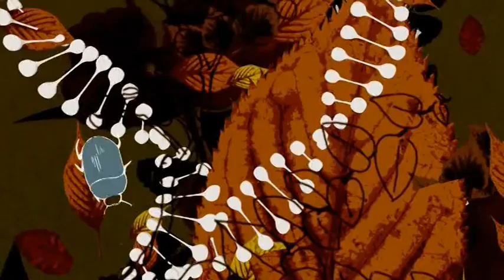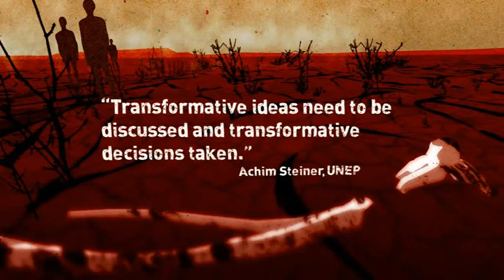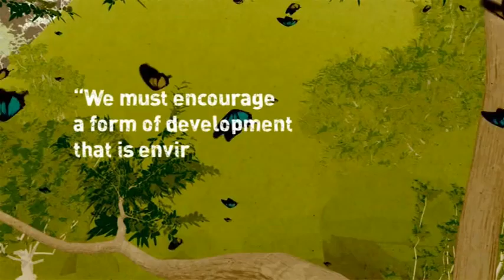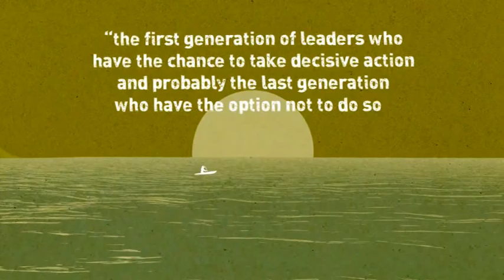Branching out for a Green Economy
Forests cover one third of the earth's land area.

At the heart of humanity's life support systems, they perform vital functions that make our planet habitable. It's well known that forests play a key role in our battle against climate change; storing carbon while sucking in carbon dioxide from the atmosphere and locking it into their biomass. But what's less well known is that the products and services they provide are essential to every aspect of life. By regulating water for many of the world's rivers, they help secure water quality, and supply nearly half of the world's largest cities from Caracas to New York. They also help decrease the impacts of storms and floods, whilst helping control erosion. As the most biologically diverse ecosystems on land, forests are home to more than half of terrestrial species, from the great apes to the smallest of creatures. At the same time, they provide homes, security and livelihoods for 60 million Indigenous peoples, whilst contributing to the livelihoods of 1.6 billion people worldwide. In many developing countries, more than 80% of total energy consumed by people and industry derives from forests; in the form of fuelwood and charcoal. Utilization of its genetic diversity enables the development of new medicines; progress in healthcare and science.

"Every single one of us, all 7 billion, has our physical, economic, and spiritual health strongly tied to the health of our forest ecosystems."

Our future and what we do with it is in all our hands.